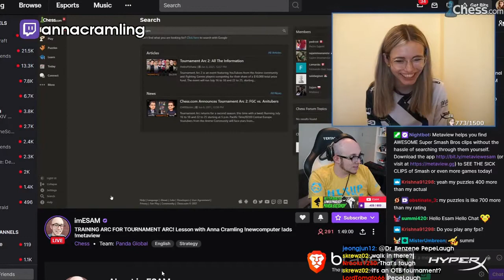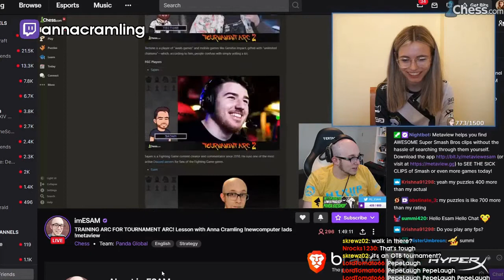Annacramling Montage | Chess Highlights | Aug-Sep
- every morning at 5AM-8AM PST, posts new timestamped highlights of previous day:
 - attributes/reports

Timestamps:

00:00 PepeLaugh
[#1] annacramling clipped by adriii01_

00:23 Oh. I was typing in black
[#2] annacramling clipped by eulerthm

00:42 its justin
[#3] annacramling clipped by ju5tin132

01:42 annacramling clip
[#4] annacramling clipped by gloomshot v2.2

02:36 New 2200 Bet
[#5] annacramling clipped by schachtus1

03:04 The 2200 by August Deal
[#6] annacramling clipped by lordtomato66

03:40 Juan triggered the fire alarm while trying to make tea
[#7] annacramling clipped by schachtus1

04:40 cute
[#8] annacramling clipped by simenskare

05:39 anna rifiuta rehnz Sadge
[#9] annacramling clipped by reeehnz

05:55 The lesson!
[#10] annacramling clipped by alphawolf31415

06:23 Chess is confusing
[#11] annacramling clipped by qezlot

07:22 awkard moments ..
[#12] annacramling clipped by ashplayschesstwitch

07:52 Anna jinxes Monika
[#13] annacramling clipped by ashplayschesstwitch

08:13 anna trolling the chat
[#14] annacramling clipped by reiken27

08:30 "Oh it's this song"
[#15] annacramling clipped by sequels_suck

08:59 IT'S ATTACK TIME !
[#16] annacramling clipped by charculepatron

09:27 annacramling clip
[#17] annacramling clipped by dosechess

09:56 checkmate
[#18] annacramling clipped by remizak

10:26 ango too shy
[#19] annacramling clipped by yeetusdeletus011

10:37 Anna playing great chess
[#20] annacramling clipped by lordtomato66

11:36 Anna beating Sardoche
[#21] annacramling clipped by akjett

12:06 Double Botez Gambit
[#22] annacramling clipped by vukv_

12:39 Uarg
[#23] annacramling clipped by schachtus1

12:50 annacramling clip
[#24] annacramling clipped by rech

13:15 sssss
[#25] annacramling clipped by stbdota

13:42 Anna forgets something
[#26] annacramling clipped by flyingseverus

14:28 Welcome Dance
[#27] annacramling clipped by schachtus1

14:55 annacramling clip
[#28] annacramling clipped by zgenzy

15:25 Chat riots against d4
[#29] annacramling clipped by ravioli_k

16:11 annacramling clip
[#30] annacramling clipped by sleeepy_snowman

16:41 Anna declines a Botezgambit against Pia
[#31] annacramling clipped by schachtus1

17:17 annacramling clip
[#32] annacramling clipped by gs_beteo_

17:43 Why Akjett is poor ...
[#33] annacramling clipped by schachtus1

18:39 kek
[#34] annacramling clipped by le_scar

19:18 annacramling clip
[#35] annacramling clipped by gloomshot v2.2

20:40 annacramling clip
[#36] annacramling clipped by drjonfortune

21:06 annacramling clip
[#37] annacramling clipped by sk8ingduck

21:35 annacramling clip
[#38] annacramling clipped by franpicasso

22:05 Anna gets OTB takeback after Quee